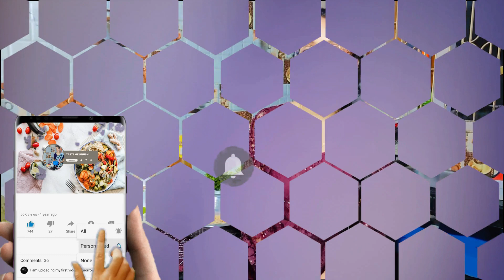Sooji Ki Ketli Recipe | सूजी कटली | Semolina burfi recipe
🔥 Are you ready for a crunchy, flavorful snack that's perfect for any time of day? Join us at Taste of Khushi as we unveil a delicious and easy recipe for Sooji Ki Ketli, a popular crispy semolina snack that will leave you craving for more!

🍽️ In this video, we'll guide you through the step-by-step process of creating these delectable bites in your own kitchen. Sooji Ki Ketli is a beloved snack in many Indian households, known for its irresistible crunch and the burst of spices with every bite.

🌾 Made with simple ingredients like semolina (सूजी), spices, and a dash of creativity, this snack is a hit at tea time or as a party appetizer. Whether you're an experienced chef or a beginner, you'll find our instructions easy to follow.

👩‍🍳 Join Khushi as she shares her tips and tricks for achieving the perfect texture and flavor for your Sooji Ki Ketli.